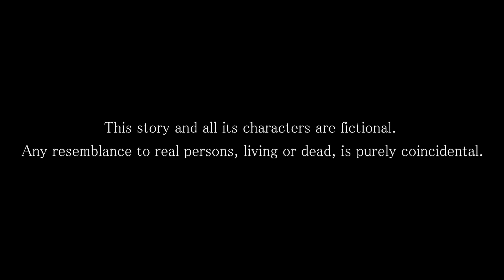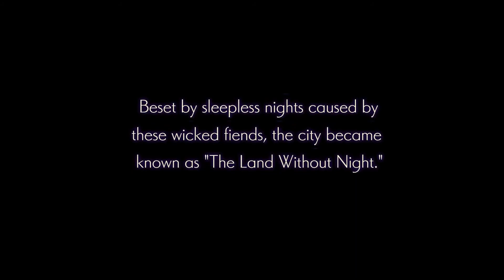Nights of Azure PC Gameplay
Nights of Azure first 25 mins of gameplay

Random stutter probably caused by bad port